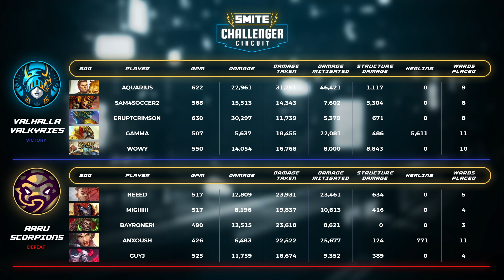SMITE Challenger Circuit Phase 1: Valhalla Valkyries vs Aaru Scorpions